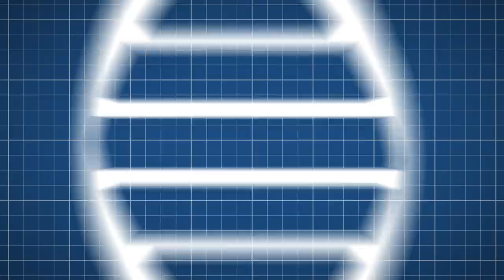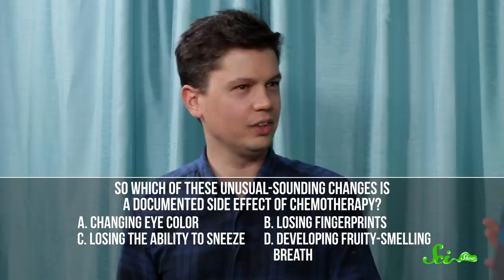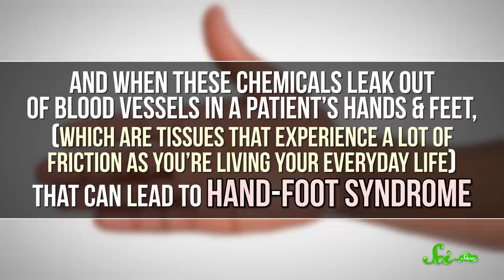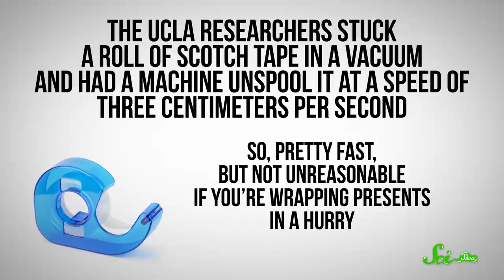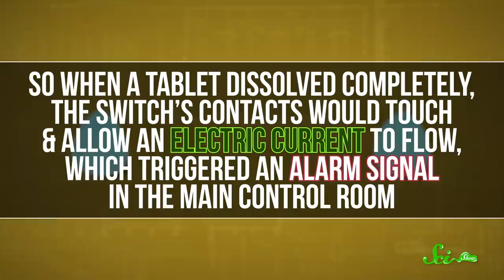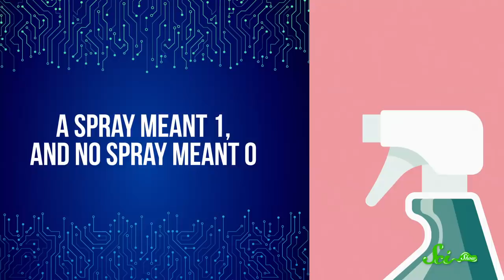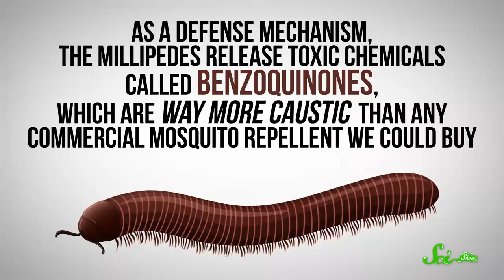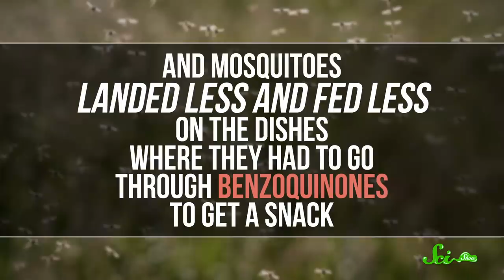Cost-Effective Household Items | SciShow Quiz Show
Today Hank and Sam figure out if medical side effects could help you "do crimes" and whether you can have a "gentle hate."

Sources:
Epsilon oxygen